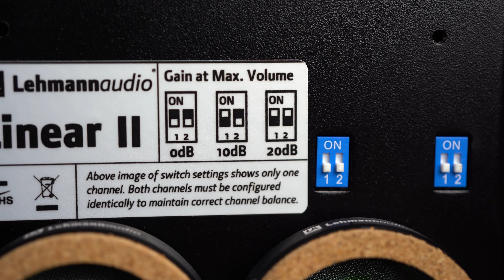Lehmannaudio Linear II - superbe Klarheit und Auflösung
Im Test hatten wir den Lehmannaudio Linear II bereits Hier hat uns der Kopfhörerverstärker durch superbe Klarheit und Auflösung, eine überaus räumliche Abbildung und und eine griffige plastische Darstellung imponiert. Welche Besonderheiten er noch anbietet, das zeigen wir euch in diesem Video.